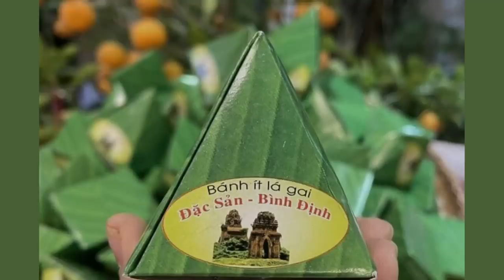🎉 Grandpa's 95th Birthday. Visit Grandparents In Binh Dinh, Central Vietnam. Natural Green Life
Join us as we celebrate Grandpa's 95th birthday and visit our grandparents in the beautiful province of Binh Dinh, Vietnam. Immerse yourself in the natural green life of this stunning destination and get a taste of the local culture. Don't forget to pack your sense of adventure for this exciting journey through Central Vietnam! 🎉

➡️ WHAT I USE:
Main Camera
Dual Battery Charger
SD Card
Tripod Stand
Portable Hanging Neck Fan

➡️ MY COFFEE & TEA ROUTINE:
Vietnamese Coffee
Vietnamese Coffee Filter Set
Condensed Filled Milk
Herbal Tea Sampler

🙏 I wish you "eat well, sleep well, younger, stronger and healthier than ever before."